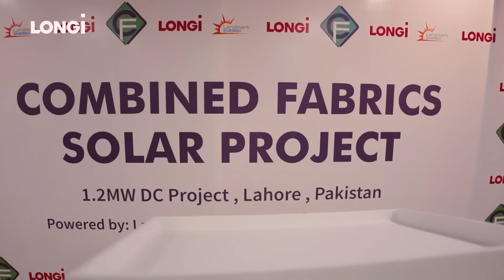LONGi Case: 1.2 MW solar project in Lahore, Pakistan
This is just brilliant! Come check out our 1.2 MW solar project in Lahore, Pakistan.

Distributor Landmark and our Combined Fabrics client selected us for the project based on our exceptional service. LONGi's strong reputation and the high efficiency of our Hi-MO 6 panels also set us apart.

This project comes with big long-term benefits, including annual electricity savings of 2,100 MWH, 1,470 tons in CO2 reductions, and 60,000 saved trees.

Thanks everyone for all your support and love! This effort represents a new page for the energy revolution in Pakistan and showcases LONGi’s efforts to build a greener world.